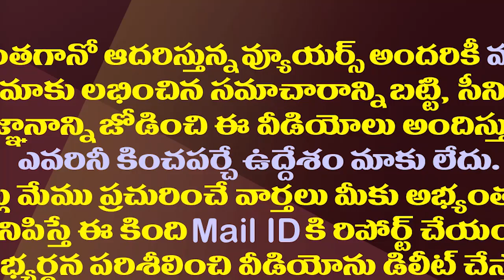చంద్రబాబు కనిపించలేదు కుప్పం ఎఫెక్టేమో..జగన్ సెటైర్లు| YS Jagan Satires On Chandrababu In Assembly